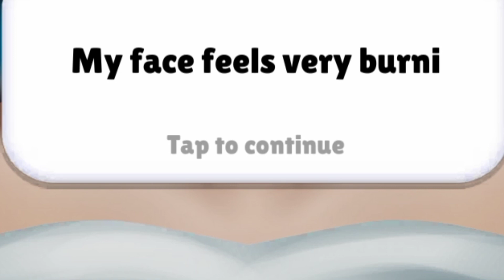OMG 😱||ewww 🤢|| massive sensative treatment|| accident recovery|| दुर्घटना पुनर्प्राप्ति|| PS asmr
hi guys it's PS asmr
here's is my another treatment asmr animation video
this video took me lots of efforts to make so please watch this video till end 🙏